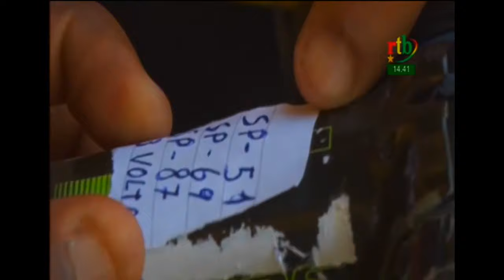rtb/Arrivée finale du Tour du Faso 2019